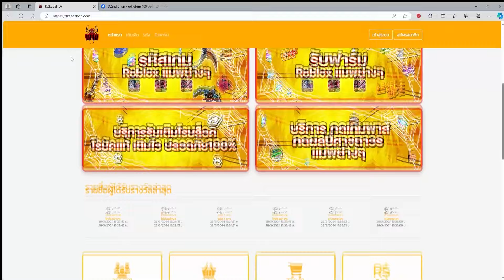Project Mugetsu รีวิวตระกูล Yhwach !!!